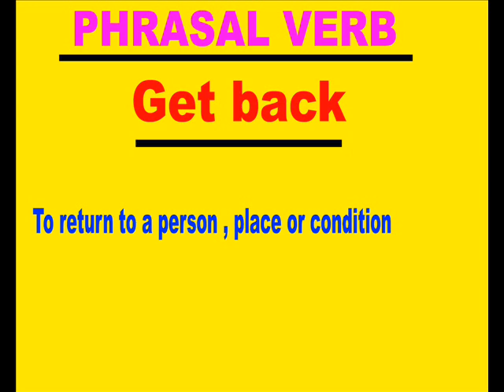Spoken English Through Telugu - Cell -70 75 79 37 19